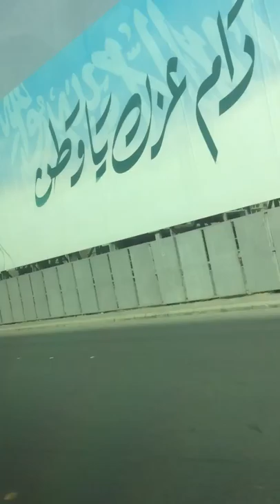Saudi Arabia Riyadh Beautiful View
Upcoming Riyadh City Project View

riyadh projects 2019